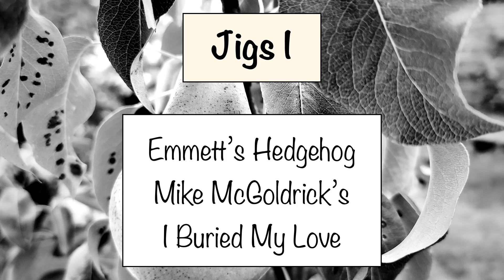Jigs I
Emmett’s Hedgehog / Mike McGoldrick’s / I Buried My Love

Just a quick set of jigs on tin whistle and bouzouki, both played by yours truly.

Tin whistle: actually wood composite, a beautiful instrument by the late Glenn Schultz of Denver
Bouzouki: Irish style, modelled on a Portuguese guitar body, by Stefan Bosch, Cologne

Credits:

All research from the ever-brilliant, evergreen thesession.org:

— Emmett’s Hedgehog. Written by Niall Vallely. The Emmet in question (a NY bartender) has just the one ‘t’ in his name, by hey, misspellings are all part of the tradition.
— Mike McGoldrick’s. Unsurprisingly written by the eponymous man himself.
— I Buried My Love a.k.a ‘I Buried My Wife and Danced on Her Grave’. Probably the tune called ‘The Soup of Good Drink’, late 1800s. Why the renaming is anyone’s guess.
— All footage and photos my own